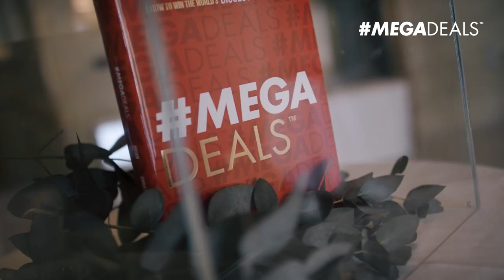5 Steg du MÅSTE ta för att bli 20% BÄTTRE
Tjänar du för lite pengar, är stressad över ojämn beläggning, känner dig ensam och ser inte resultat av det du gör för att öka din försäljning? Då är den här filmen för dig. Johan går igenom de fem saker du måste ha järnkoll på för att skala upp.